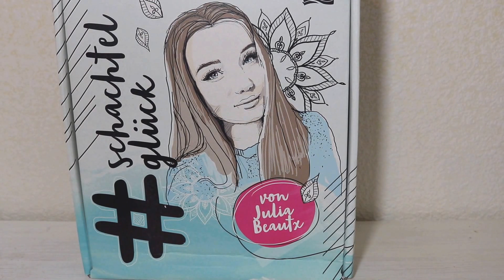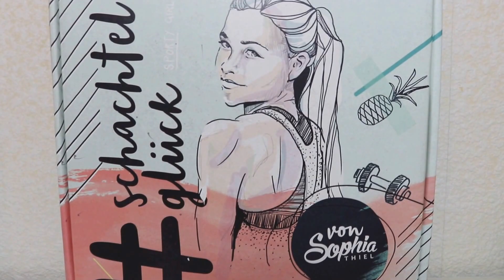schachtelglück von dm ~ alle 5 Boxen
Das schachtelglück ist heute Morgen bei uns eingezogen.
Ich konnte alle 5 Boxen für meine ♥Mädels ergattern und zeige euch im Video den Inhalt der einzelnen Boxen.  Ganz kurz und schmerzlos.

Die Youtuber-Boxen sind limitiert, kosten 5 Euro und sind in jeder dm Filiale oder auch im Online-Shop erhältlich, solange der Vorrat reicht. Das wird wohl nicht besonders lange sein, denn so wirklich viele Boxen habe ich heute Morgen nicht im dm gesehen. Hab ich wohl ganz schön Glück gehabt.

Tipp:
Für den Sally Hansen Gel Nagellack benötigt ihr noch einen Top Coat. Diesen gibt es z.B. hier:

Alle Artikel sind von mir selbst gekauft und bezahlt worden. Es handelt sich also um keine Werbung. Markennamen verwende ich in diesem Video nur, weil sie Teil davon sind und damit ihr wisst, wo ich die Artikel gekauft habe.

Und Danke für´s gucken. :)

Die mit * gekennzeichneten Produkte sind Partnerlinks, die euch zu amazon weiterleiten.